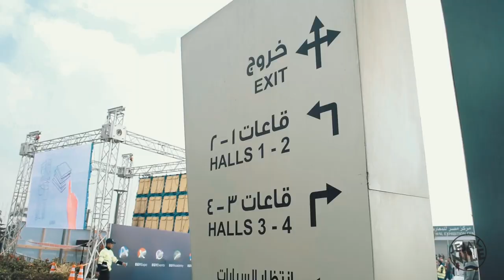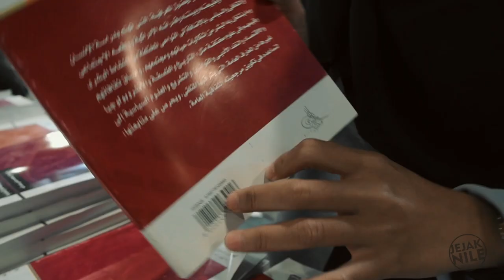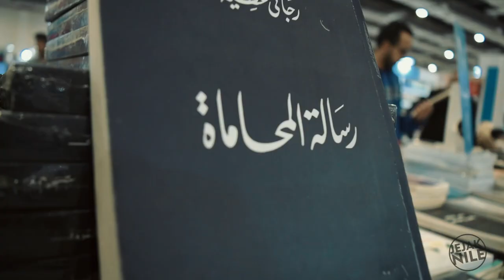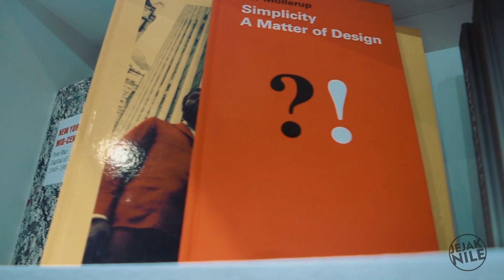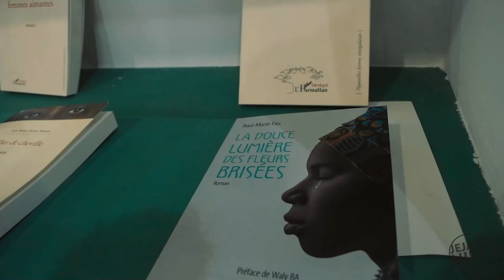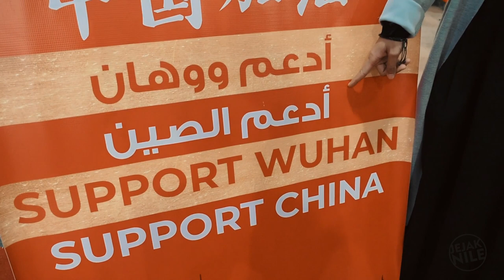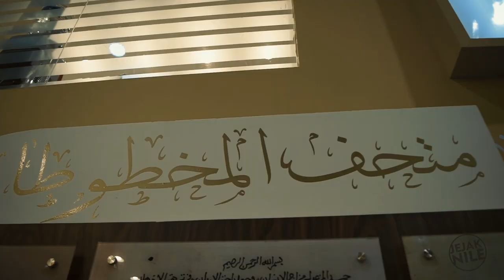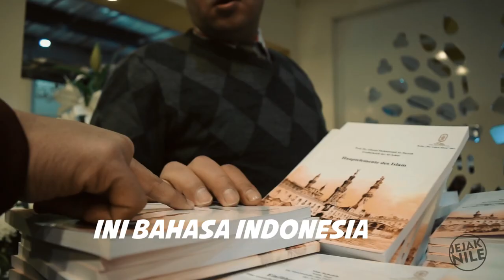GREBEK PAMERAN BUKU TERBESAR DI AFRICA!!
Cairo International Book Fair,  merupakan event akbar tahunan yang amat dinantikan tiap awal tahun di Mesir. Pameran buku terbesar di Timur Tengah ini selalu sukses memikat semua kalangan. Terlebih para pecinta buku. Dan kali ini Farra Addina Islami akan mengajak kalian melihat lebih dekat pameran buku yang digagas sejak 1969 ini.